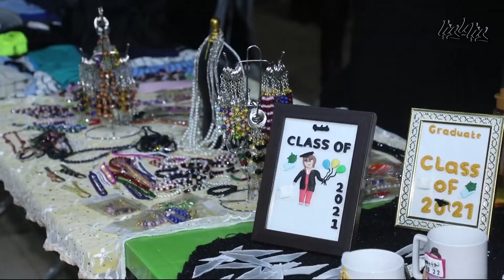فعالية بلدية الرصيفة - دنيا يا دنيا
أقامت بلدية رصيفة مجموعة من الفعاليات الثقافية والتمكينية بالشراكة مع وزارة الثقافة في حدائق الملك عبدالله الثاني في الرصيفة.. التفاصيل في التقرير التالي